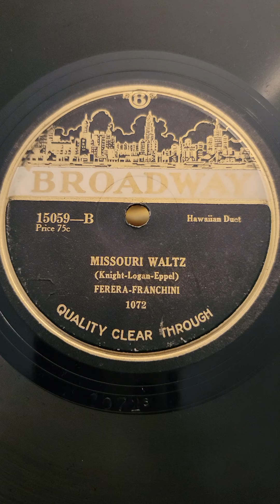Missouri waltz - Ferera, Franchini Broadway Records #15059